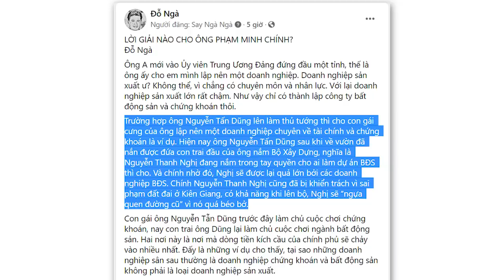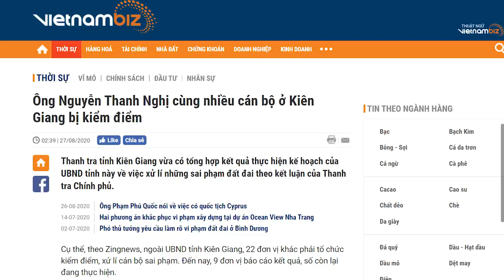N.P Trọng đang giăng bẫy, Nguyễn Thanh Nghị có nhận ra không?